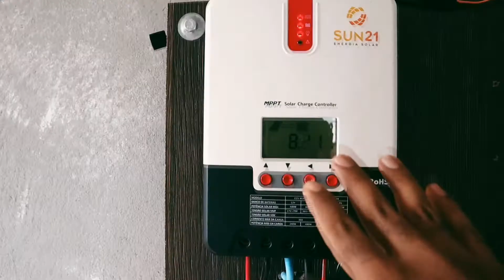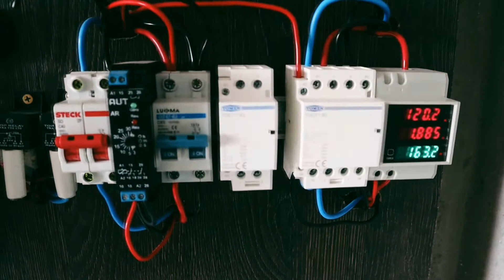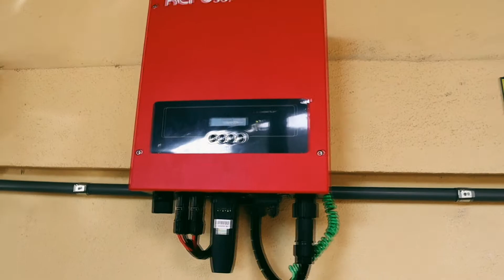Luz Solar On Grid vs Off Grid. Qual sistema de energia solar é melhor?